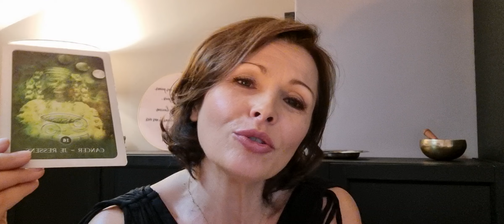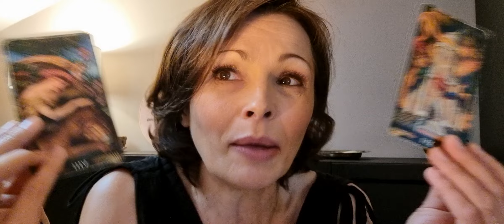♋️ Cancer 💘Sentimental du 29 juillet au 4 août 2024💘Une déclaration d'amour !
Bienvenue sur @Paroles d'oracle pour votre tirage sentimental de cette semaine !

TIMING
Présentation : 00:00
Guidance : 00:40
Prédictions : 2:29

GaYa

JEUX UTILISES
🦚 Tarot préraphaélite